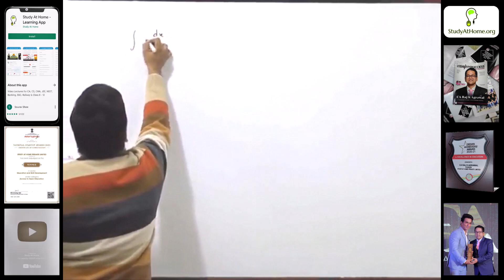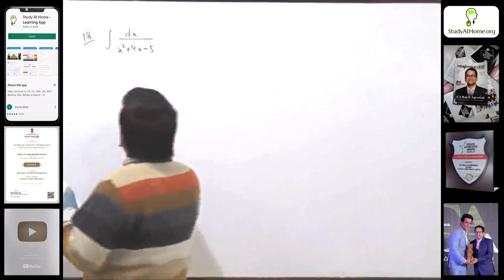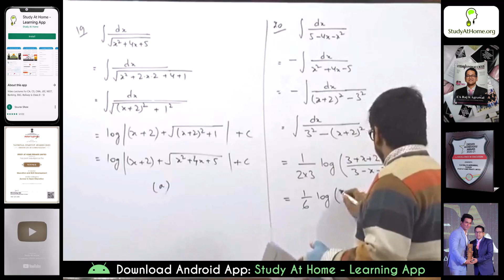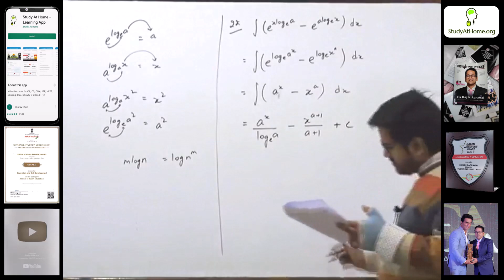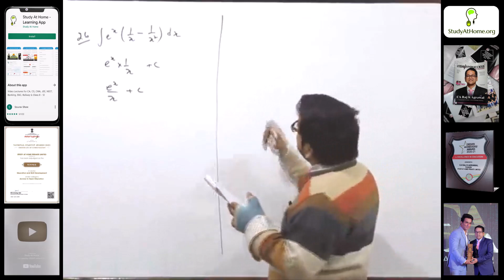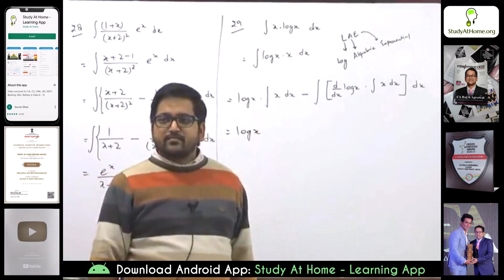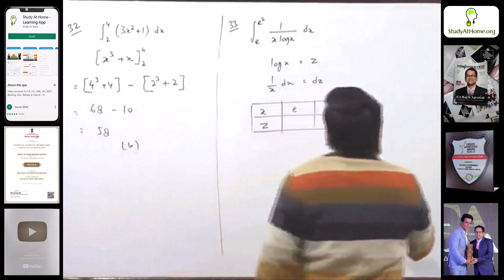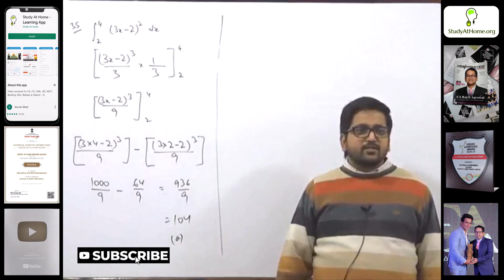#27 Integral Calculus | Lecture 2 | Mathematics by CA Raj K Agrawal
Integral Calculus | Lecture 2 | Statistics by CA Raj K Agrawal

00:43 - Properties
12:41 - MCQs